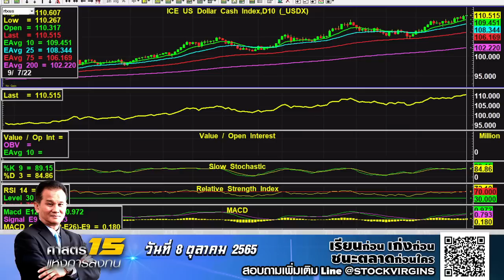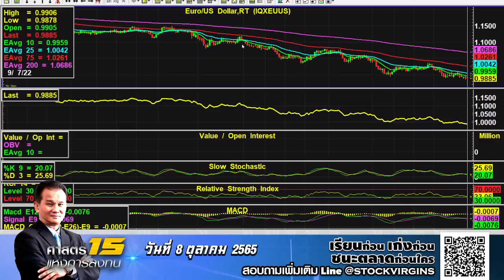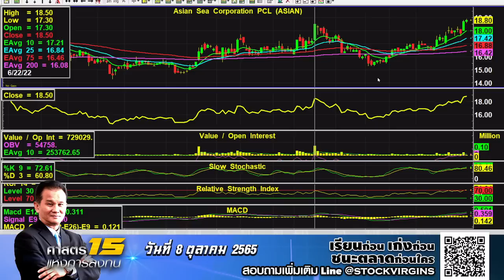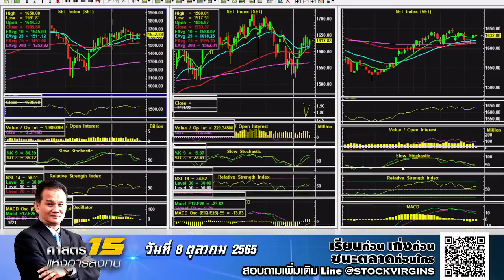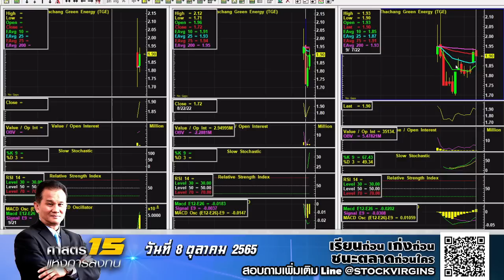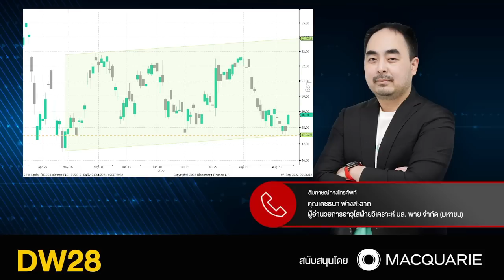07.09.2022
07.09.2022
สายที่ 1 คุณนิพนธ์ สุวรรณประสิทธิ์
สายที่ 2 คุณเดชธนา ฟางสะอาด
ผู้อำนวยการอาวุโส ฝ่ายวิเคราะห์รายย่อย บล. พาย จำกัด